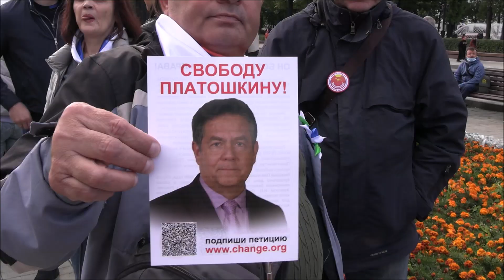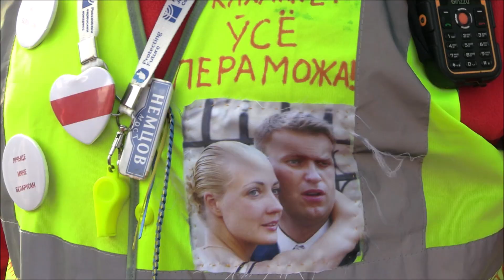«День перемен» в Москве: задержание Валерия Соловья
В Москве на акции «День перемен» задержан профессор Валерий Соловей. «День перемен» – это общероссийская гражданская акция, в том числе в знак солидарности с бастующим Хабаровском, против политических репрессий и т.д.